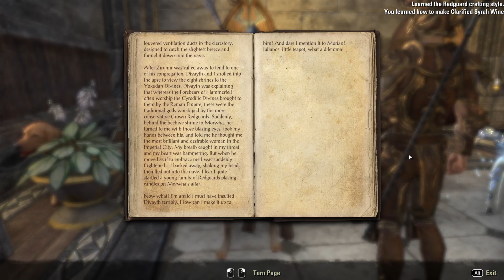Molag Bal pt 1- ESO- SupremePi plays (4K)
Casual solo Tamriel Journey! --- (No Com on videos till lvl 100, Livestreams w/com available)